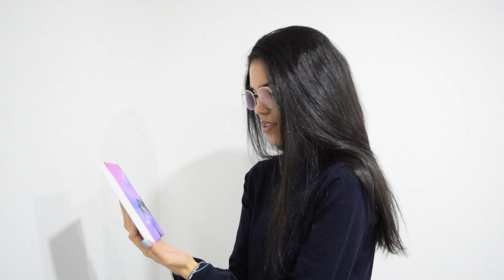TIME LAPSE - BRUSH STROKES 4K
BRUSH STROKES

An artist painting in fast motion, I hope you enjoy it!

PRODUCTION by Cristian Hernández Correa

ARTIST Daniela Avendaño Romero